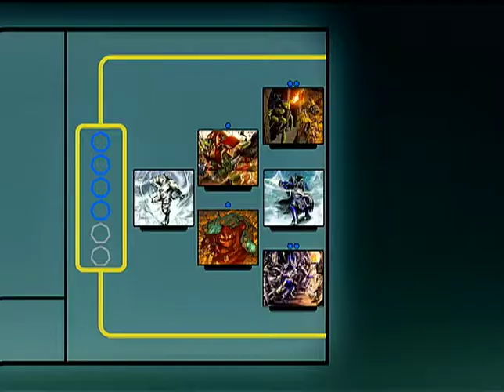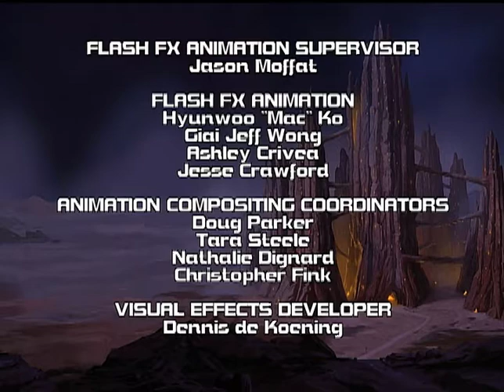Chaotic | Temporada 1, Episodio 15 | Arenas Movedizas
Peyton quiere intercambiar criaturas Mipedian por el escaneo de Tom, pero Tom declina porque desconfía de ellas después de lo que sucedió con Reggie y Mudeenu. Slurhk los atrapa en una grieta en el suelo del desierto, donde un noble Mipedian llamado Tianne los salva al sacrificarse. El nuevo respeto de Tom se pone a prueba cuando se enfrenta a un oponente feroz en BattleDrome.

Un grupo de amigos encuentra un portal a Perim, otra dimensión mundana, donde Chaotic, un popular juego de cartas, es real.